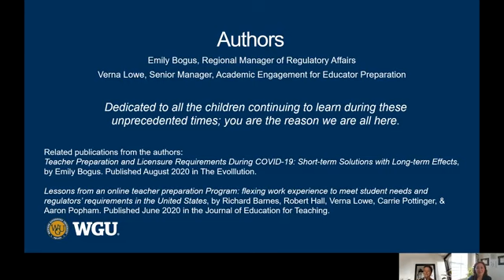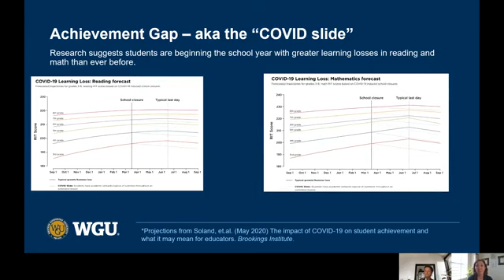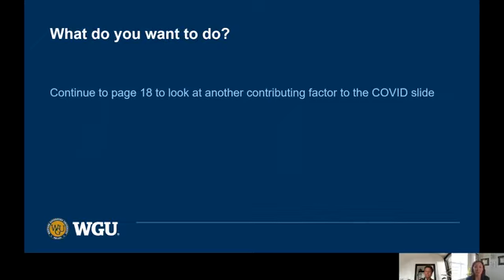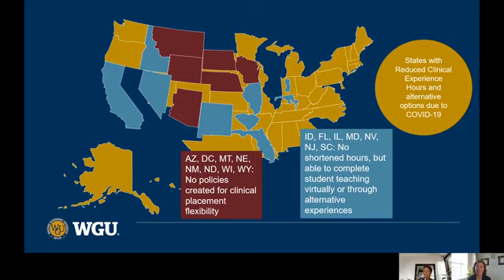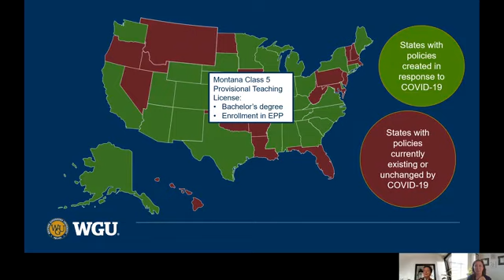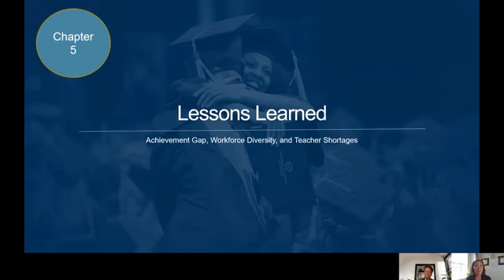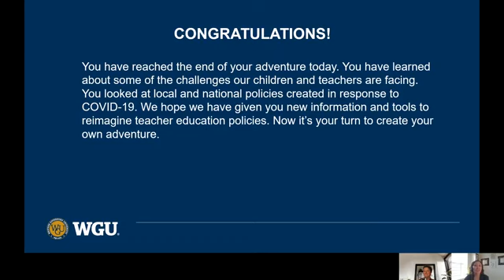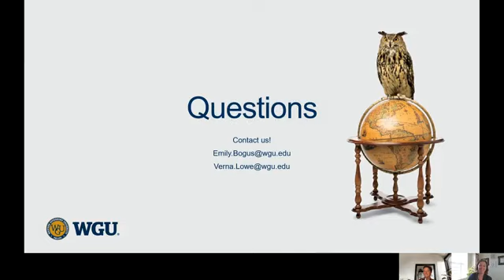Educator Preparation Policies During COVID-19:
"A National Review of the Impact on Diversifying the Education Workforce, Improving Teacher Effectiveness, and Building Stakeholder Trust for P-12 Education"
Presenters: Emily Bogus & Verna Lowe (Western Governors University)